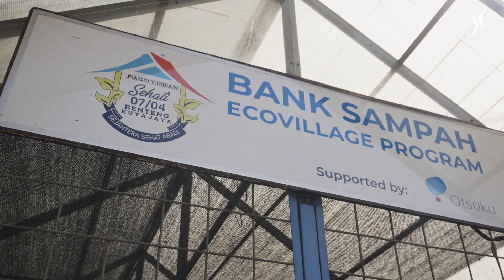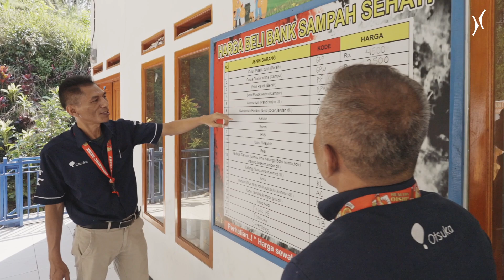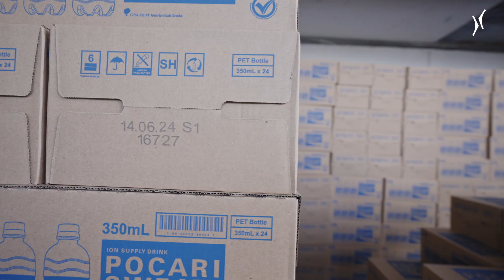A new Krones aseptic line for Otsuka in Indonesia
"The latest technology demands cooperation with Krones". The Indonesian company PT Amerta Indah Otsuka, which produces food supplements has installed a new aseptic line. Since sustainability is close to the company's heart, Krones was quickly chosen for their new bottling line.

Their goal was a clean line with a large output. Otsuka's new plant includes a glass filling line as well as an aseptic PET line.

The team is particularly impressed by the user-friendliness and the Krones LCS Support Contract, which is always available in case of problems.